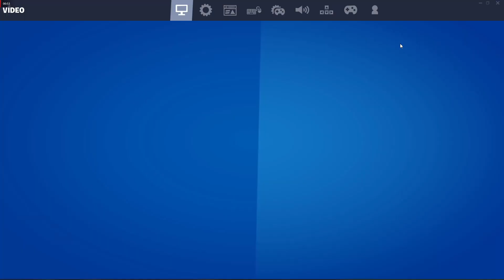XEON E5 2620 V3 + RX 570 - FORTNITE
XEON E5 2620 V3 3.2GHZ (UNLOCK BOOST)
16GB DDR4 KLLISRE
HUANANZHI 8M GAMING X99
RX 570 ASUS STRIX